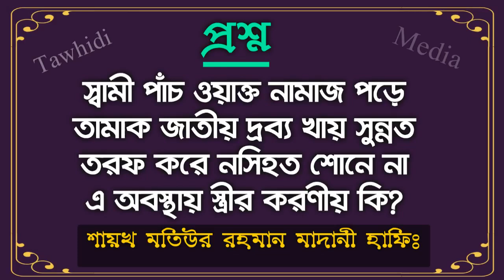স্বামী ৫ ওয়াক্ত নামাজ পড়ে তামাক জাতীয় দ্রব্য খায় সুন্নত তরফ করে নসিহত শোনে না স্ত্রীর করণীয় কি?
স্বামী পাঁচ ওয়াক্ত নামাজ পড়ে তামাক জাতীয় দ্রব্য খায় সুন্নত তরফ করে নসিহত শোনে না এ অবস্থায় স্ত্রীর করণীয় কি?

Bangla Waz